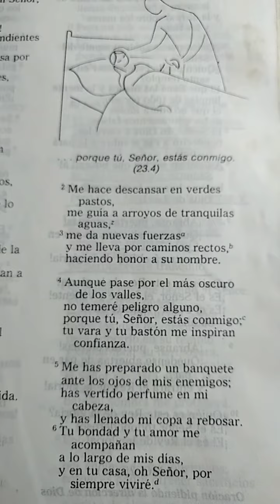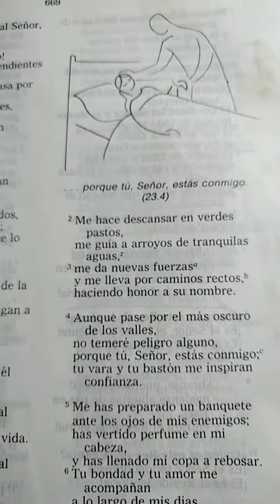TÚ, SEÑOR, estás conmigo. Salmo 23